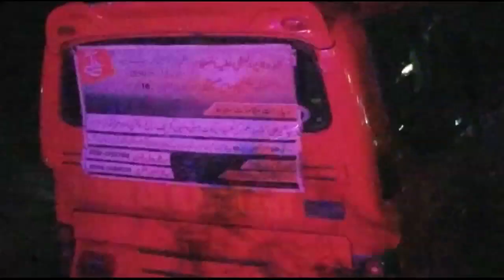Shia Zaireen Bus and Truck Troller accident in Nooriabad شیعہ ذائرین کی بس کو نوری آباد پر حادثہ